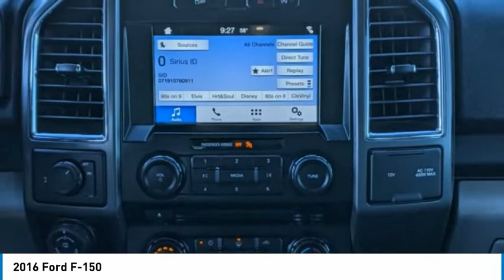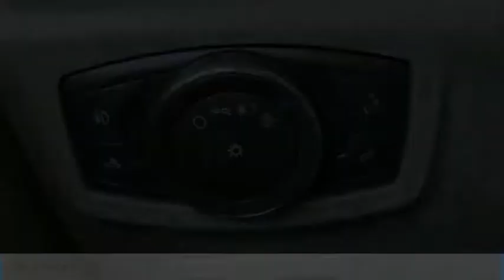2016 Ford F-150 TB40796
2016 Ford F-150

Fairway Ford
4333 Washington  Rd.